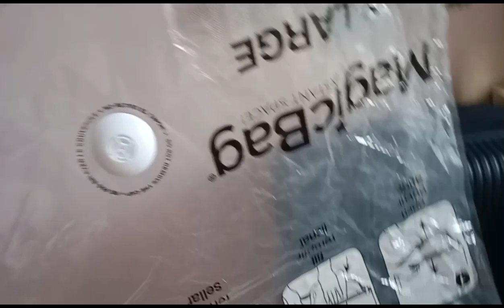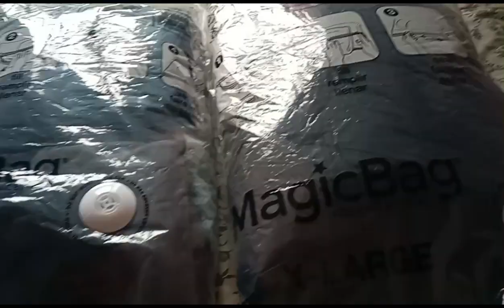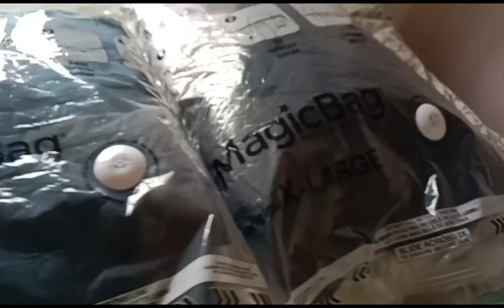RESTORING WINTER CLOTHING USING MAGIC PLASTIC BAG & VACUUM